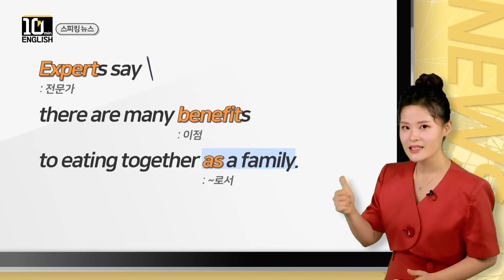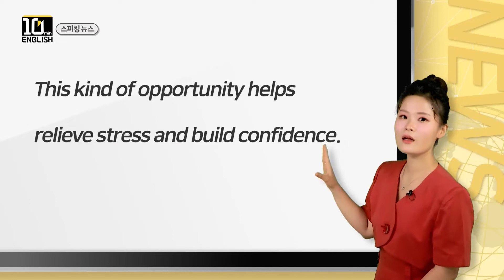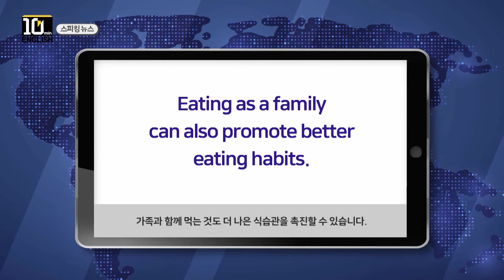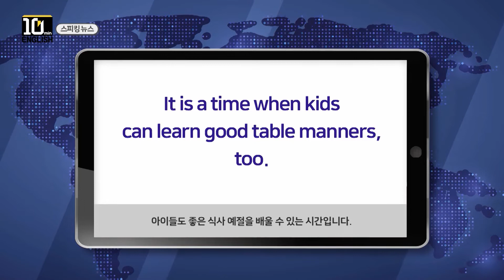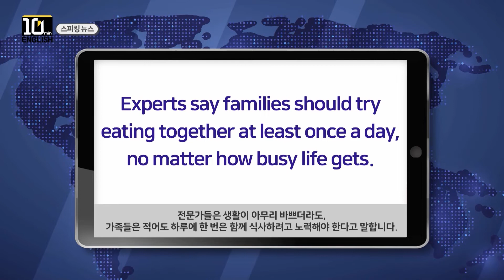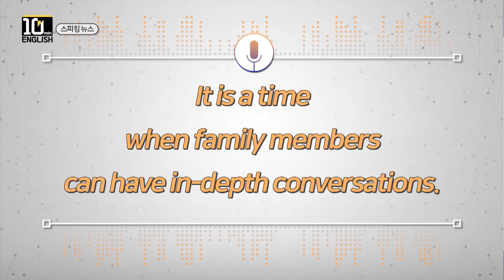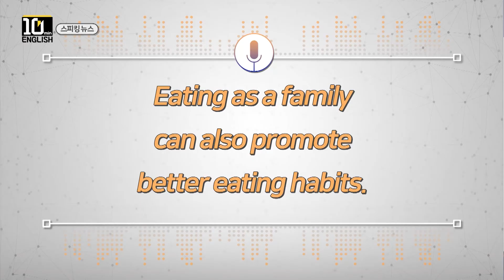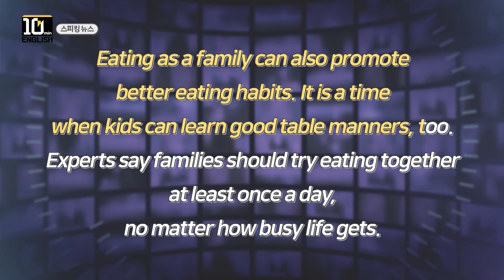[ 키즈타임즈 The Kids Times 602호 Culture] Importance of Family Mealtime